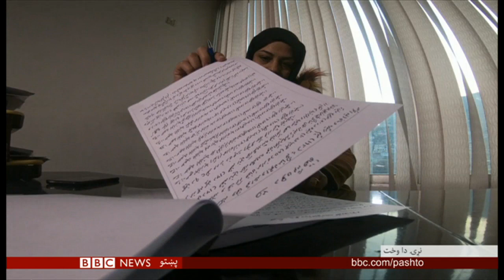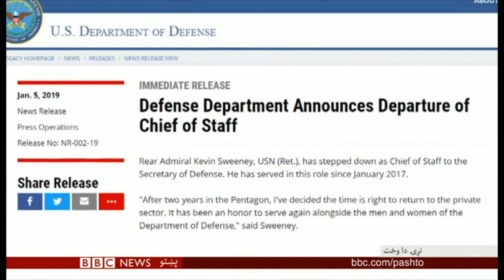BBC Pashto TV Naray Da Wakht 06 January 2019